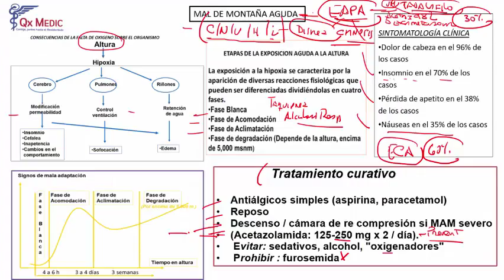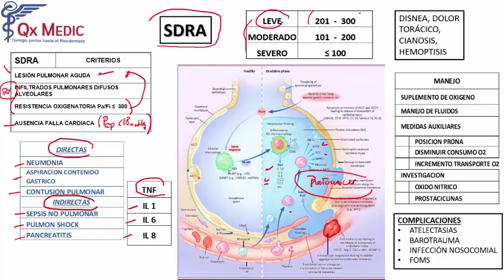6 SDRA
RESIDENTADO MÉDICO
FASE I: FASE REGULAR
QX MEDIC ©
2019